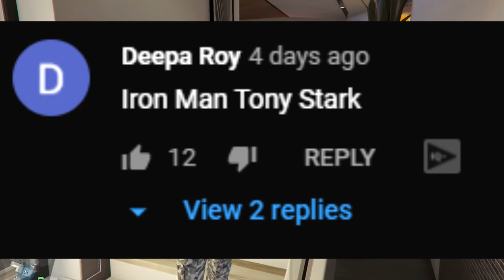GTA 5: TESTING THE SUIT OF IRON MAN (POWERFUL!)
GTA 5 TESTING THE SUIT OF IRON MAN in GTA V (POWERFUL!)

In this video, our Frofessional Tester Franklin is going to test the powers of iron man suit

6th video of Suhas (VeryNuclear)